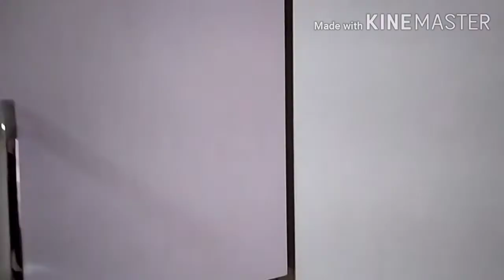019 Quarto pequeno # cama King # roupeiro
Marcenaria amadora.
Móveis planejados.
Faça você mesmo.
Dormitório.
Roupeiro.
Hobista.